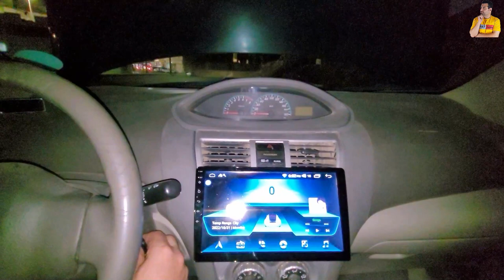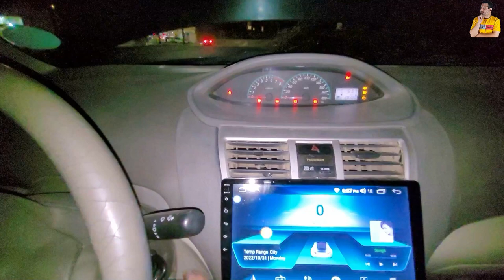طريقة تشغيل السيارة المتعطلة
مهما كان عطل سيارتك اسرع الحلول علي الطريق اسواء الاشياء التي تحدث لك هي تعطل او توقف سيارتك علي الطريق ولكن الحلول موجودة وبابسط الاشياء
طريقة تشغيل السيارة بالاسلاك,
طريقة تشغيل السيارة بالدفع,
طريقة تشغيل السيارة بدون سلف,
طريقة تشغيل السيارة بريموت,
طريقة تشغيل سيارة البصمة,
تشغيل سياره بدون سلف,
كيف اشغل السيارة بالدفع,
حل مشكلة تشغيل السيارة,
سياره دير وماتشتغل,
تشغيل سيارة بدون سلف,
طريقة تشغيل السيارة من السلف,
كيف اشغل السياره واطفيها,
تشغيل السيارة في الشتاء,
كيف اشغل السياره من الكبوت,
تشغيل السيارة بعد الغرق,
طريقة تشغيل السيارة بالمفتاح,
فيوز تشغيل السياره,
فيوز تشغيل السيارة,
سيارتي طفت فجاه,
تشغيل السيارة بالاسلاك,
عطل تشغيل السيارة,
سيارة تدق سلف وماتشتغل,
كيف اشغل السيارة بمفتاح,
السلف خربان كيف اشغل السيارة,
تشغيل المحرك خارج السيارة,
حل مشكله سياره ماتشتغل,
تشغيل الماكينة خارج السيارة,
اشغل السيارة تشتغل وتطفي,
تشغيل السيارة بعد نفاذ البنزين,
طريقة تشغيل السيارة بدون البصمة,
تشغيل السيارة من الكبوت,
اشغل السيارة ما تشتغل
إيش تقدر تعمل لو تعطلت عليك السيارة ؟
ماذا تفعل عندما تتعطل سيارتك فى الطريق ؟؟ تدريب عملى وحقيقى لك
سيارة متعطلة في الطريق شرح كيف تشغل سيارتك
كل اسباب تأخر السيارة فى التشغيل وطرق اصلاحها+ صيانة المارش او السلف
تتعطل سيارتك فى الطريق
ماذا تفعل عندما تتعطل سيارتك فى الطريق
ارشادات هامة عندما تتعطل سيارتك على الطريق العام ماذا تفعل
عطل السيارة علي الطريق,
عطل السيارة المفاجئ,
عطل السيارة لا تدور,
عطل محرك السيارة,
عطل تشغيل السيارة,
عطل في سيارة,
تعطل السيارة,
تعطل السيارة فجأة
رابط تنزيل التطبيق علي الموبيل يساعدك في صيانة سيارتك  :